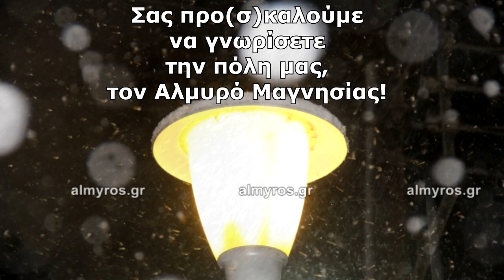Εικόνες του τόπου μας - Αλμυρός Ιανουάριος 2019 - Όθρυς - Λίμνες Ζερέλια - Κουρί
almyros.gr - "Λαός του Αλμυρού"
Η Σαββατιάτικη Εφημερίδα της Νοτιοδυτικής Μαγνησίας